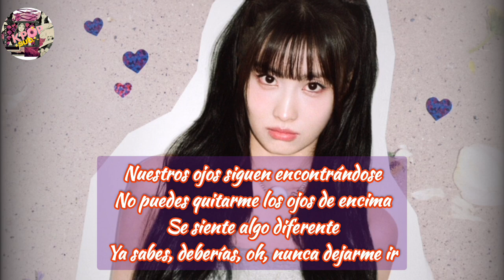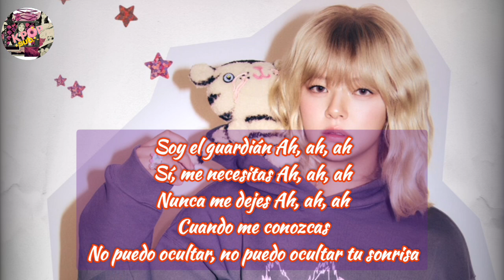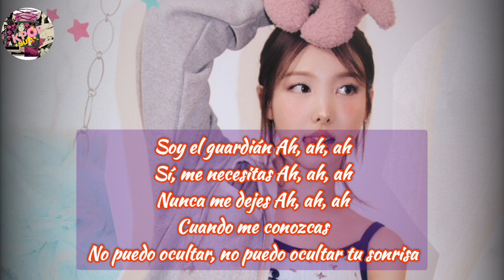Twice - Keeper - Sub Español